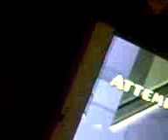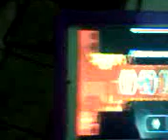Geometry Dash [2.0]: Deadlocked (Insane Demon) {Practica} (parte 1)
Parte 1 y en un momento subo la 2